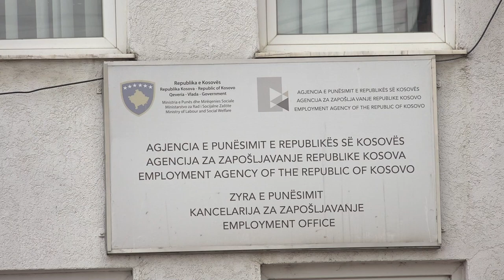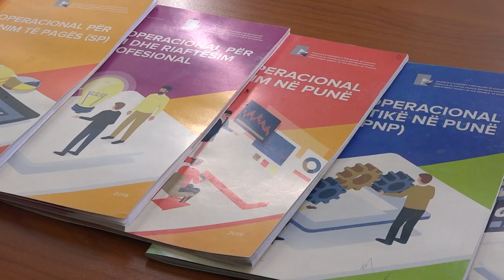134 vende të lira pune, vetëm 100 persona lajmërohen si punëkërkues në Agjencinë e Punësimit